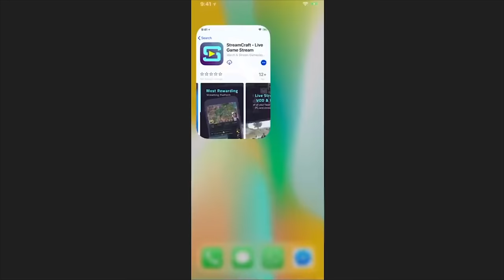🎂 POR ESTE PASTEL GANE LA PARTIDA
🔴⚠ IMPORTANTE ⚠🔴

                                      FA37924
                     💲 COMO USAR EL CODIGO 💲

💚 MIEMBRO 💚

TEXTURE PACK
                                     del video

🔸  no c

MI PC

PERIFÉRICOS

MI SILLA
                                   E-Win Racing

        Cubo

        Cubo

MI SKIN